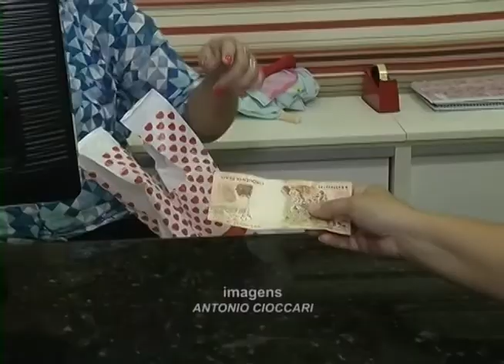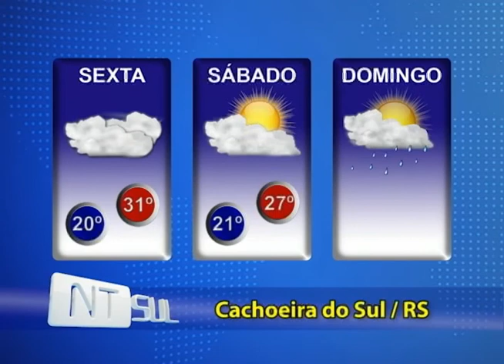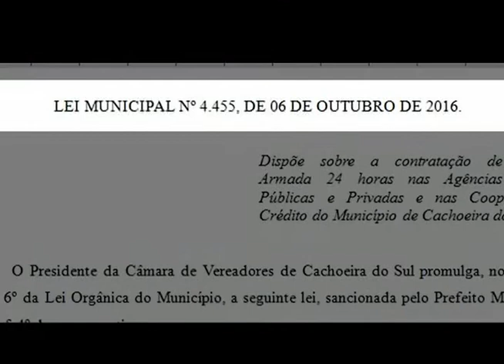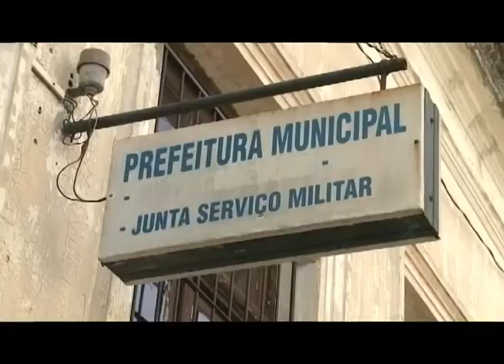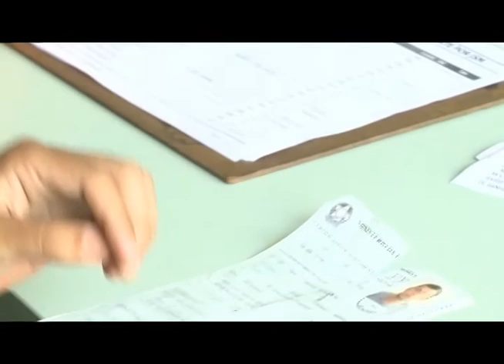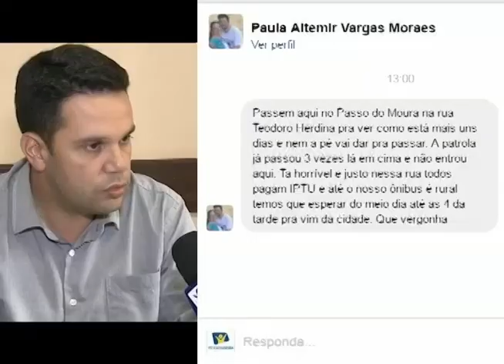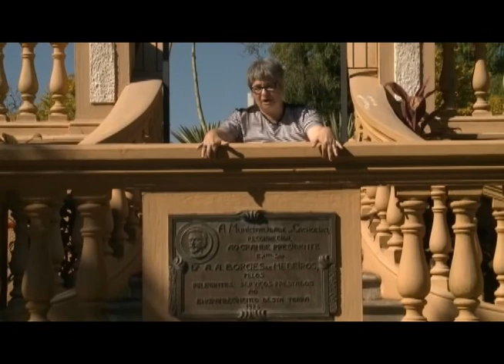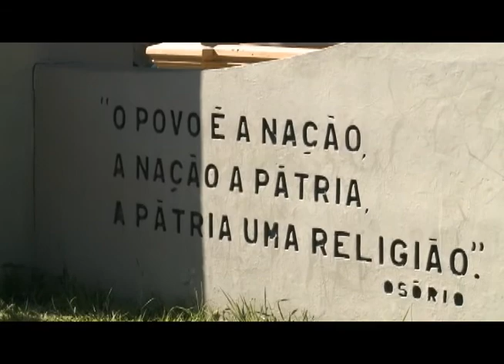JORNAL NTSUL COMPLETO: 06/01/2017